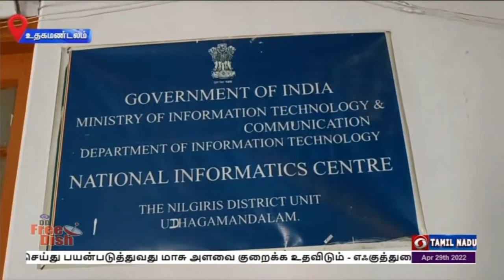PodhigaiTamilNews பொதிகைசெய்திகள்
AyushmanBharat நீலகிரி மாவட்டத்தில் ஏழை எளிய மக்களுக்காக மத்திய அரசின் பிரதமர் ஆயுஷ்மான் பாரத் என்ற மருத்துவ காப்பீட்டு திட்டத்தின் செயல்பாடு குறித்த செய்தி தொகுப்பு.